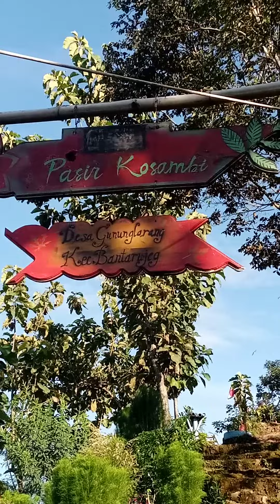TER4SERING MAJALENGKA#AbengChanel42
TAMAN PASIR KOSAMBI